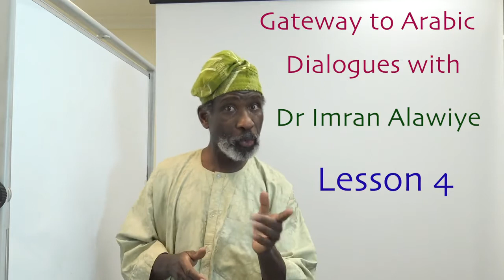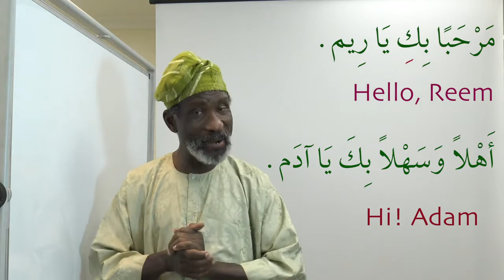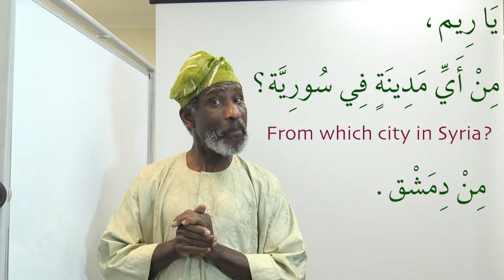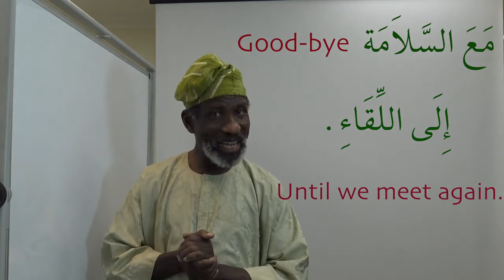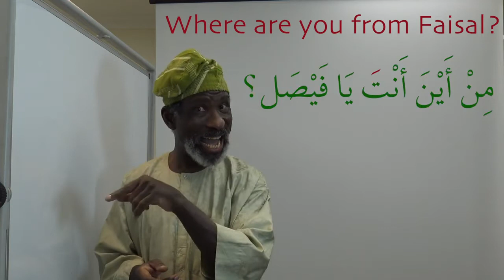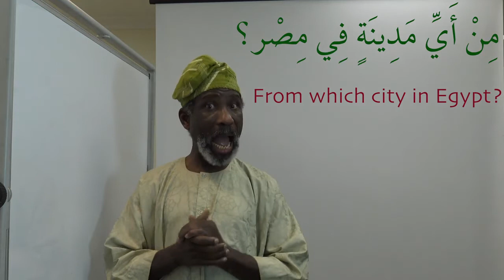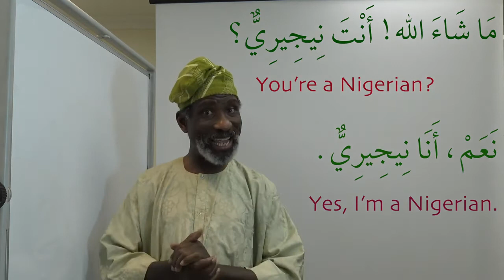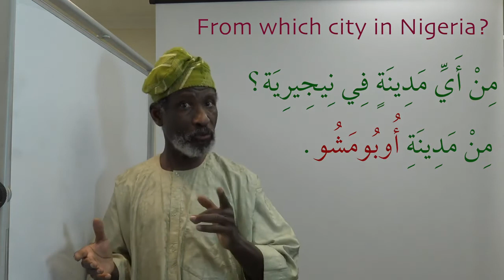Gateway to Arabic Dialogue Lesson 04